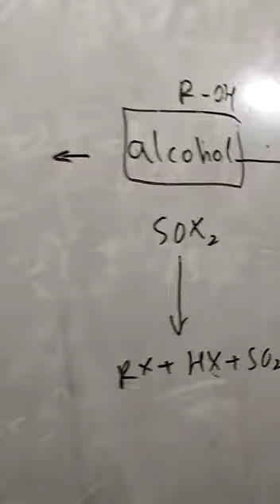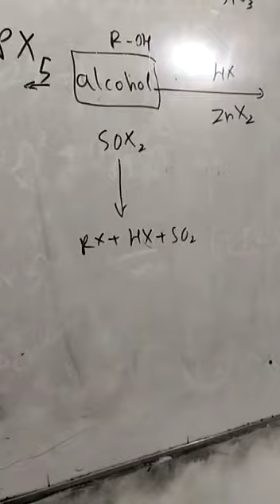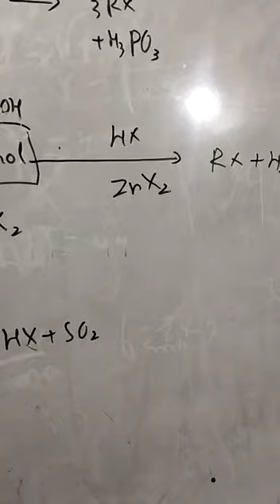Preparation of alkyl halides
0321
2716654
90% plus rate
Experience teacher